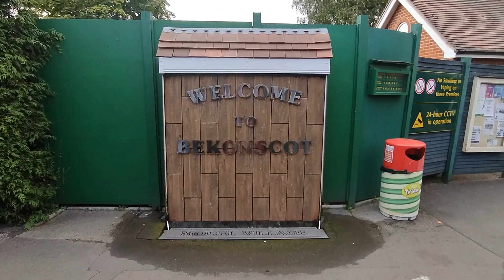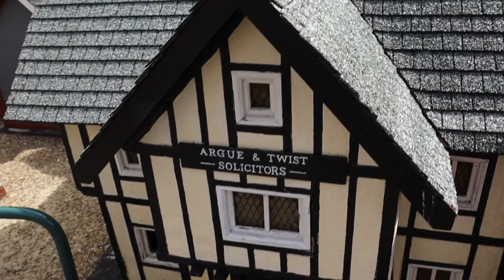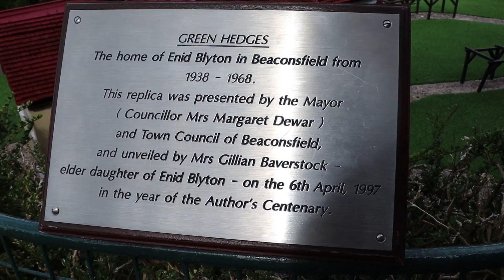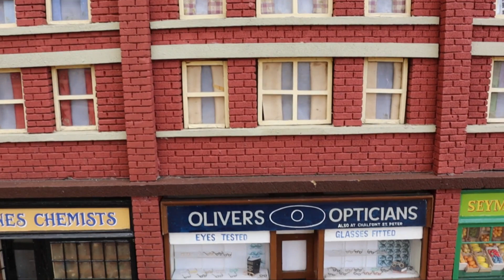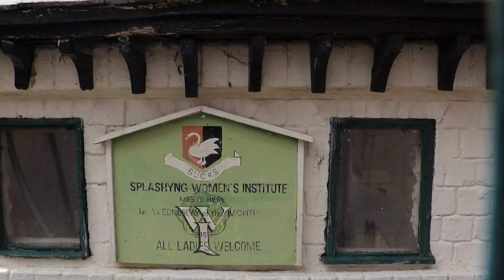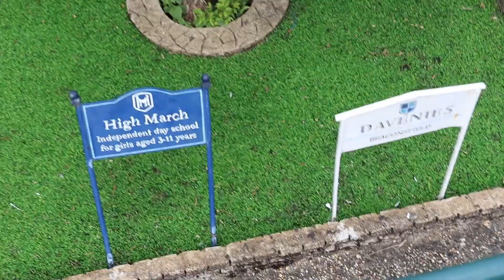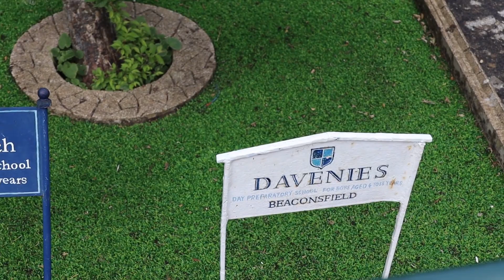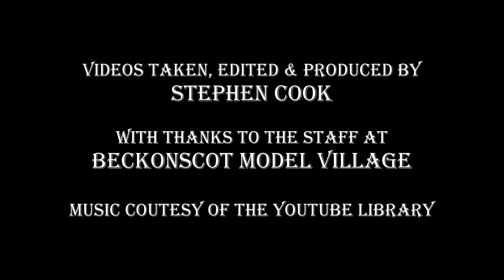Beckonscot Model Village - a stroll around the village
I'd been meaning to go to this model village for a while so made use of being in the area. It was originally opened in 1929 so is now nearly 100 years old, having had over 16 million visitors in that time. The shop names are mostly humorous ones but some are named for the site's sponsors including the country's smallest Marks & Spencer. Not shown on this video is a ride-on train that goes around part of the site at an extra cost.

With thanks to the staff at Beckonscot for their upkeep of the site and eye for detail with the models.